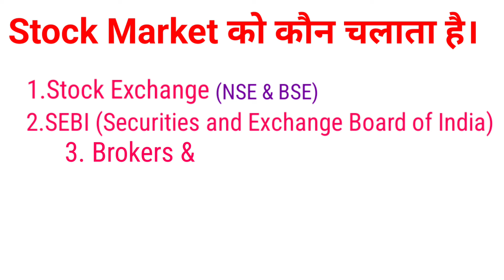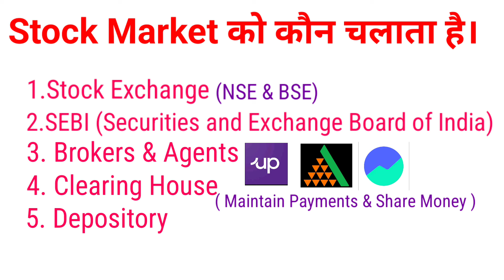Stock Market कौन चलाता है? System of stock markets . Part 2 .